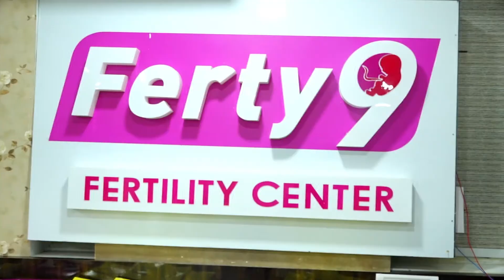ఇలా జరుగుతుంది ప్రెగ్నన్సీ కన్ఫర్మ్ | Dr Suma Varsha Fertility Expert | Ferty9 Hospitals | HQ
ఇలా జరుగుతుంది ప్రెగ్నన్సీ కన్ఫర్మ్. Now a days due to many reasons, couples are facing fertility problems. One of them is, wanting pregnancy after family planning. This is in very rare cases. What are all the possible ways available for this kind of pregnancy problem is explained in detail by Dr. Suma Varsha.
Ferty9 Fertility & Research Centre Vijayawada

Health Qube is a one stop solution for all Health Related Telugu Tips. Videos Are Educational Purpose Exclusive Taken From Famous Doctors Around AP & Telangana Well Known Hospitals.